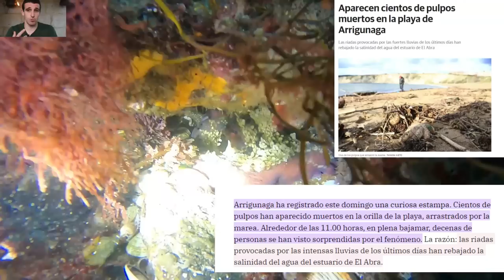✅PRIMER DIA BUCEANDO🥇APRENDE A BUCEAR [PULPO, NECORAS, CENTOLLO, Y MÁS]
Aprende a bucear con este vídeo.

Esta semana os traigo un video diferente en el que iremos a bucear (Snorkel) por primera vez con la Kongriaka. Increíble la vida subacuática que vemos, entre otros, pulpos nécoras, centollos y mucho más. También explicare la diferencia entre alga y planta y muchas más cosas biológicas. Espero que os guste y nos vemos la semana que viene.

Venga Kongriakers AGURR!